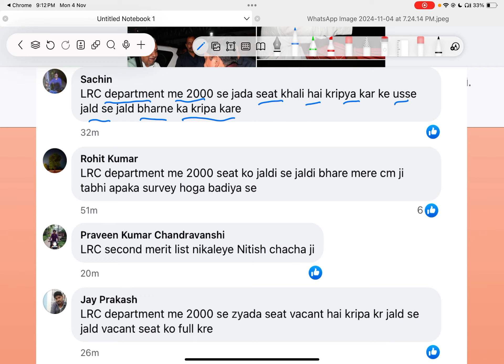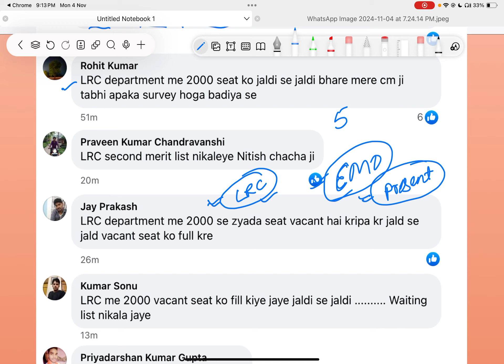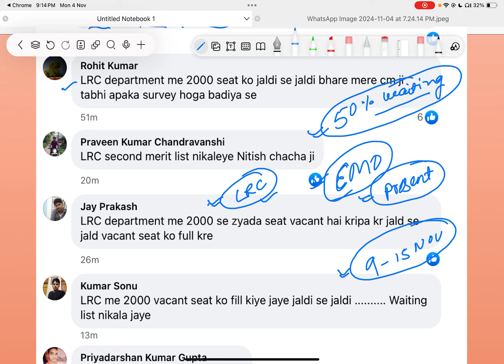LRC 50% Waiting list updates …